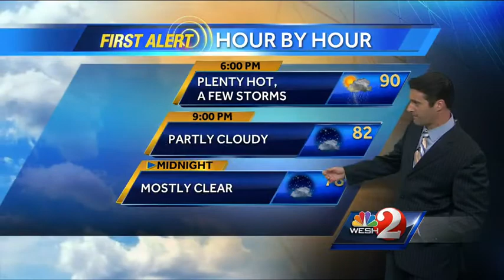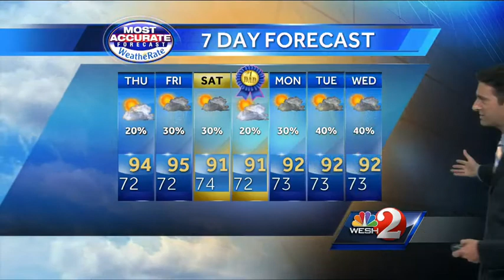Plenty of sunshine expected for Thursday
Temperatures will remain high in Central Florida.